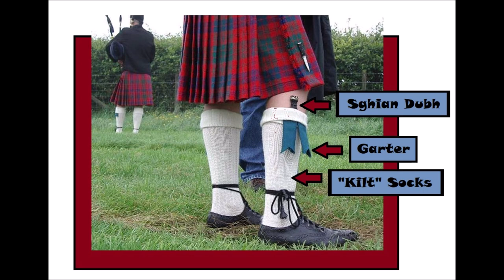Wearing a Kilt Everyday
Wearing a Kilt Everday // In this video I talk about my utilikilt, which is a modern take on the kilt. I also mention a little bit about what a sporran is and why I don't currently wear them. If you're thinking about wearing a kilt... you should watch this video and get some amazing wardrobe tips so you'll look ten out of ten!  I even throw in a joke about what's under my kilt! Enjoy!